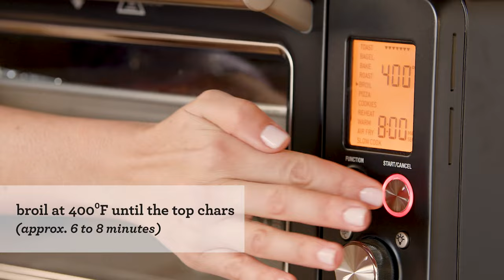Cooking Recipe | Easy Fiesta Steak Fajitas | Breville USA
An elevated take on a classic family favorite.

Swap the chicken for steak and impress your friends and family with this quick and easy Fajitas dish. Join Chef Joel Gamoran as he uses the Breville Smart Oven Air Fryer®, to make these delicious fajitas which only require simple ingredients including steak, tortilla wraps, peppers and onions.

In this masterclass we will walk you through:

For the Fajitas:
- 1½ pounds flank steak (1 to ¾” thick), trimmed and cut crosswise into 3- to 6-inch pieces
- 3 small red bell peppers, cut into 4-inch long strips
- 1 large red onion, cut into ½-inch long strips
- 1 tablespoon avocado or other neutral flavored oil
- 2 teaspoons Kosher salt
- Freshly ground black pepper, to taste
- 12 –16 corn or flour tortillas, warm

For the Rub:
- 2 tablespoons honey
- 1 teaspoon ground cumin
- ½ tablespoon chili powder
- 2 cloves garlic, grated on a microplane
- 2 tablespoons avocado or other neutral flavored oil

Suggested Garnishes:
- Pico de gallo or salsa
- Sour cream
- Shredded cheddar cheese
- 2 avocados sliced
- ¼ cup cilantro leaves
- Limes cut into wedges

About Breville Group:
Over the past 80+ years Breville has grown to become an iconic global brand, delivering kitchen products to
over 70 countries around the globe. Breville has enhanced people’s lives through the delivery of brilliant
innovation and thoughtful design based on deep consumer insights, empowering people to do things more
 impressively or easily than they’d thought possible in their own home and ultimately allowing them to Master
 Every Moment®.